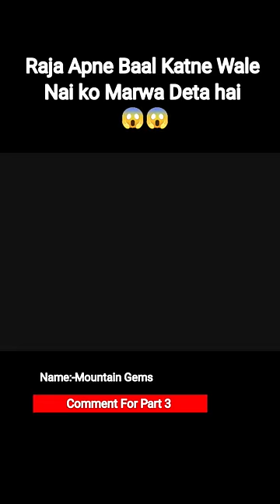Nai ko Marwa Deta hai 😱😱 || Part 2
24 hourse to delete